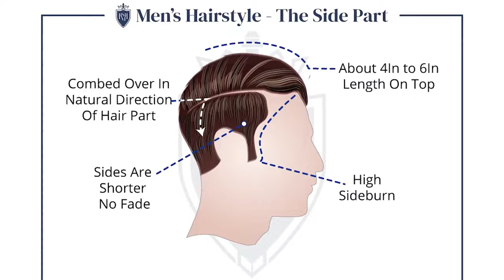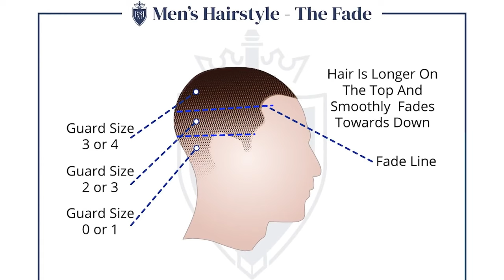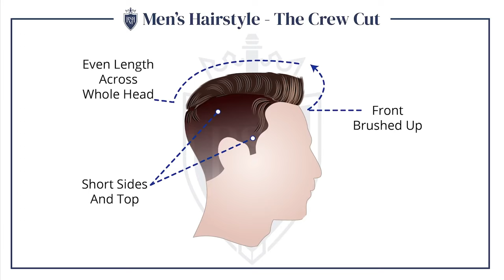Посмотри ЭТО, Если Не Можешь Подобрать Стрижку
В этом видео я углубляюсь в современные тенденции в области волос и даю рекомендации о том, как эффективно общаться с вашим парикмахером или стилистом, чтобы добиться идеальной стрижки, которая дополнит ваши черты лица и образ жизни. От понимания отраслевой терминологии до поиска подходящего профессионала и обсуждения потребностей в уходе, я делюсь практическими советами, которые помогут вам уверенно ориентироваться в мире мужских причесок.